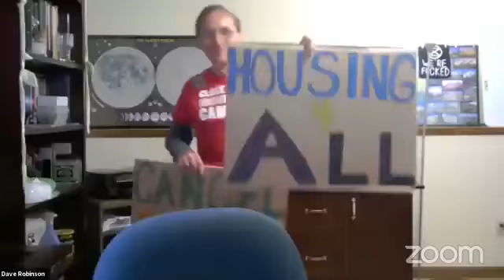XR LIVE! - Dave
Erinn interviews Dave